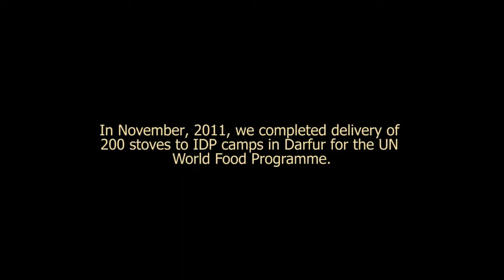InStove In Darfur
In 2011 InStove delivered 200 stoves to Darfur for the World Food Programme (WFP) to serve Sudanese populations fleeing drought, violence, and political instability.  In this video, InStove Executive Director Fred Colgan talks about his trip there in November to supervise installations and train cooks.  for more information.